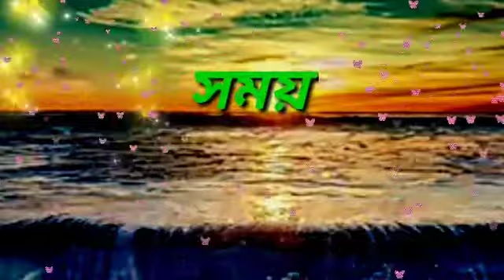May 21, 2021